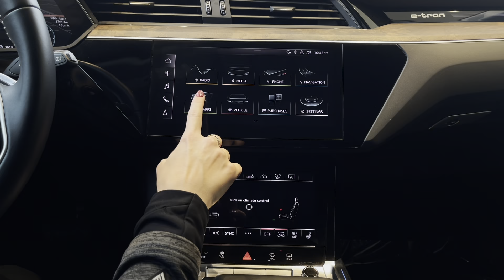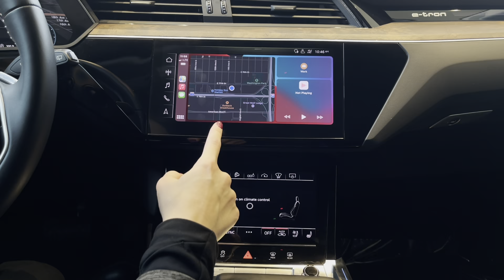Audi Apple CarPlay set up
Tutorial on how to pair your iPhone for apple car play. This tutorial is for A4/S4/A4 Allroad, A5/S5/RS5, A6/S6/RS6, A7/S7/RS7, A8/S8, Q3, Q5/SQ5, Q7/SQ7, Q8/SQ8/RSQ8, e-tron, e-tron GT

If you have any questions or suggestions for future videos, please leave them in the comments!

I use them personally and have put them to the test! Thank you for your support!

Gear used to clean the cars:
Pressure washer
Foam Cannon
Foam Cannon Soap
Car Wash Bucket with Grit Guard
Wash Mitt for Ceramic Coated Cars
Microfiber Wash Mitt
Tire Shine

My Top Recommended rinseless Wash & Wax Soap
Waffle Drying Towel
Microfiber Drying towel
Microfiber Detailing Towels
Wheel Brushes
Tire Shine Applicator
Spray and Seal

Gear used to make these videos:
Gimbal for iPhone
Wireless clip on microphone